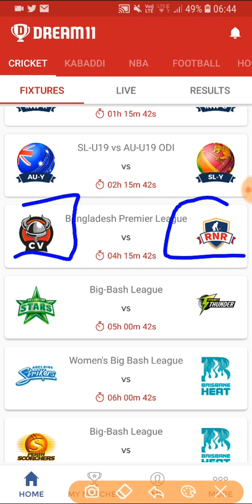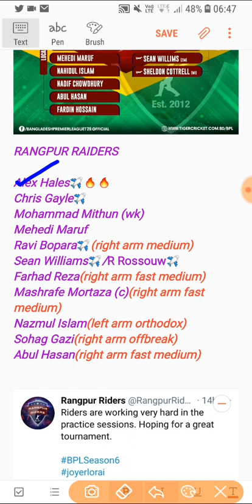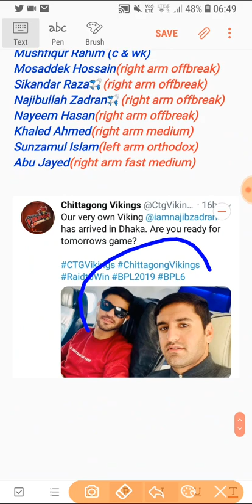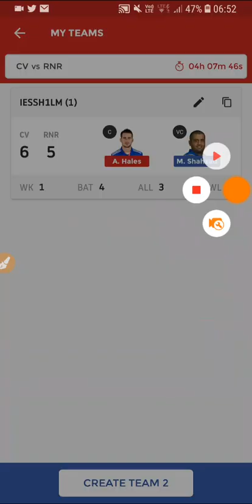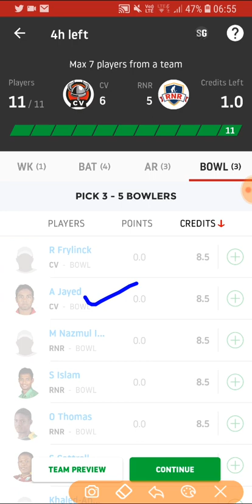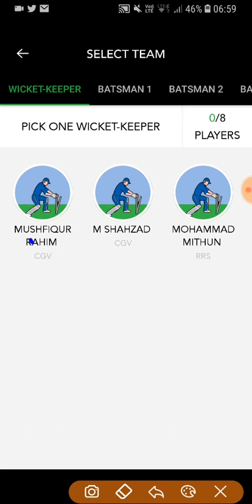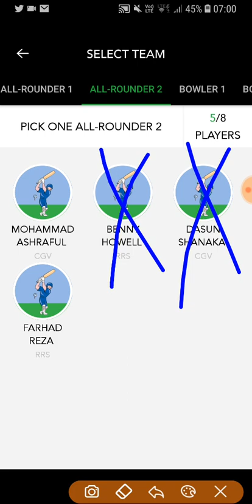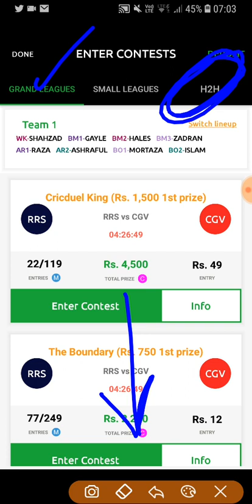CV vs RNR 1st Match BPL dream11 Team + Cricduel Team | Chittagong vikings vs rangpur riders BPL 🔥